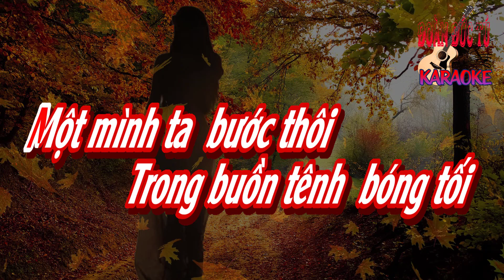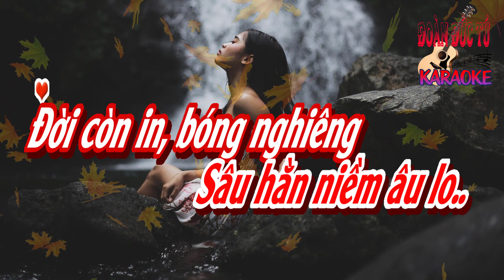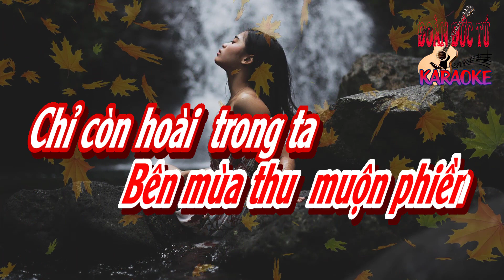karaoke Chỉ Là Mùa Thu Rơi, sáng tác Quốc Dũng & Nguyễn Đức Cường, hòa âm Đoàn Đức Tú, giọng Nữ cao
Chỉ Là Mùa Thu Rơi, sáng tác Quốc Dũng & Nguyễn Đức Cường, hòa âm & dựng karaoke Đoàn Đức Tú, giọng Nữ cao
Một mình ta bước thôi
Trong buồn tênh bóng tối
Lặng thầm nghe tiếng chân
Trên đường khuya muộn màng
Từng giọt buồn mênh mang
Trên lối xưa thì thầm
Giờ chỉ còn trong mơ những giòng thơ
Đường dài thêm vắng xa
Trong màn sương chắn lối
Cuộc tình bao thiết tha
Khung trời thu mượt mà
Lạnh lùng vào xa khơi
Ai người trăm ngàn lời
Chỉ là mùa thu rơi
Bao đầy vơi
Trên cuộc tình khốn khó
Đôi mắt đã vì người
Sâu hằn niềm âu lo
Đời còn in bóng nghiêng
Bên mùa thu muộn phiền
Chỉ còn hoài trong ta
Nỗi niềm riêng